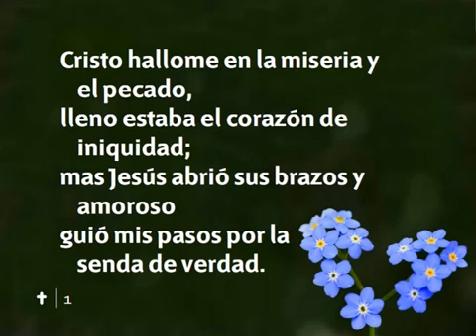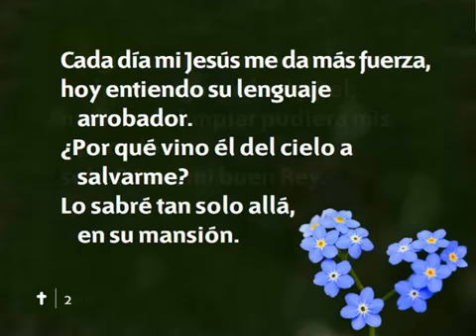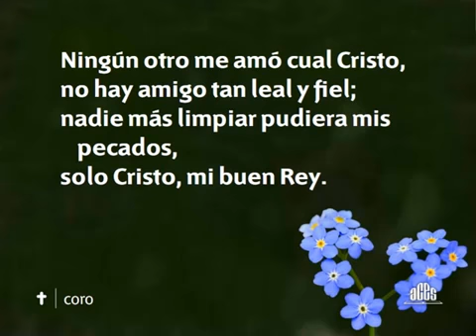112 Ningún otro me amó cual Cristo Nuevo Himnario Adventista